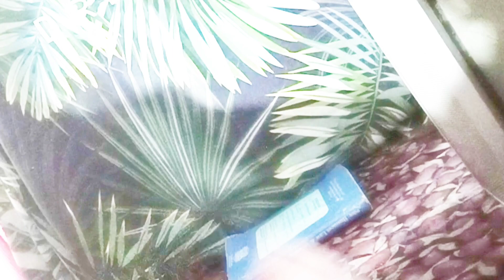First ever vlog by mom 😂😂😂 hmary Kam ni khtm hoty bhae 🙄